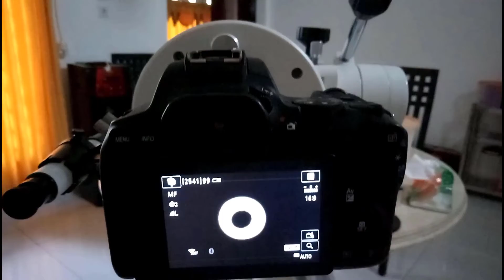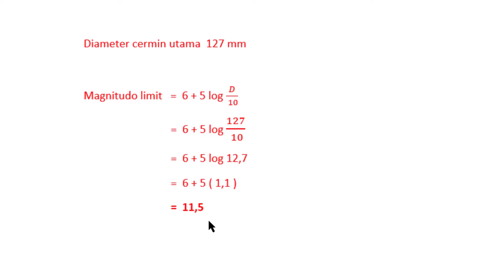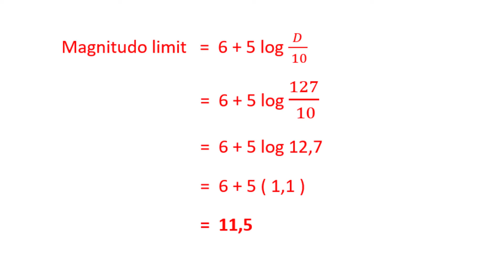Unboxing dan Review Teropong Bintang Maksutov Cassegrain Perbesaran Tinggi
Teropong bintang maksutov cassegrain merupakan pengembangan dari teropong bintang reflektor atau dikenal dengan jenis Newtonian.
Salah satu kelebihan dari teropong bintang ini yaitu pada ukurannya yang pendek sekitar 45 cm sehingga memudahkan untuk dibawa bepergian, walaupun panjang fokusnya besar.
Teropong bintang ini memiliki panjang fokus 1900 mm dan diameter cermin cekung 127 mm, dengan panjang fokus sepanjang ini bisa menghasilkan perbesaran yang cukup tinggi. Ketika kita menggunakan lensa okuler 10 mm akan menghasilkan perbesaran 190 kali dan ketika menggunakan lena okuler 5 mm akan menghasilkan perbesaran 380 kali.
Dengan diameter cermin 127 mm kita bisa melihat objek langit yang agak redup pada batas magnitudo 11,5 sebelum pengamatan kita perlu tahu besar magnitudo objek langit yang akan kita amati.
Teropong bintang ini sangat cocok untuk pengamatan planet karena memiliki perbesaran yang tinggi menghasilkan gambar planet yang lebih besar.